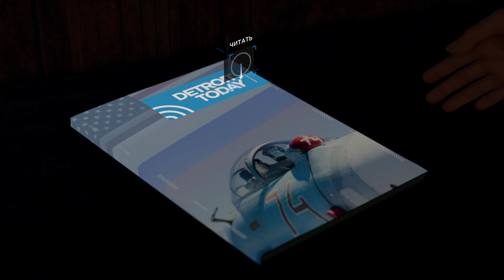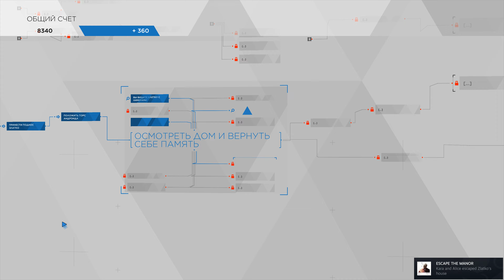Прохождение игры Detroit Become Human - игра 14 - Опасно. Дом Златко Андроникова (gameplay 4K)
Прохождение игры Detroit Become Human в 4К (UHD) 60FPS PC (ПК).
Уровень сложности только один.

Об игре Detroit Become Human:
Игра передает судьбу как человечества, так и андроидов в ваши руки, перенеся вас в недалекое и не такое уж невозможное будущее, в котором машины стали разумнее людей. Каждое ваше решение окажет влияние на исход игры, предлагающей окунуться в одну из самых замысловатых и ветвящихся историй из когда либо созданных.

История Detroit Become Human:
Игра состоит из трех сюжетных линий с тремя разными андроидами. Это детектив Коннор, который отправлен компанией CyberLife расследовать появление роботов-девиантов с неожиданными эмоциональными всплесками, обвиненный в убийстве андроид Маркус и домохозяйка Кэра, которая спасает девочку от отца. Изначально это совершенно разные и не связанные между собой истории. Но постепенно судьбы героев переплетаются, а их поступки и действия определяют будущее всего человечества и андроидов.

00:00 - Кэра и Алиса
00:18 - Дом Златко
02:46 - Лютер
06:46 - Подвал
18:47 - Обман
13:22 - Первая воспоминания
13:46 - Эксперименты
16:00 - Вторая воспоминания
18:00 - Третье воспоминание
18:42 - Четвёртая воспоминание
19:57 - Операционная
20:33 - Пятое воспоминание
21:31 - rA9
22:01 - Белый медведь
22:59 - Опасный андроид
25:04 - Алиса
27:10 - Побег!
28:38 - Печальный конец Златко

Дополнительные данные:
- Версия игры 1.0.8
- Релиз игры на ПК: 12 декабря 2019 г.
- Game Play 4K (UHD)